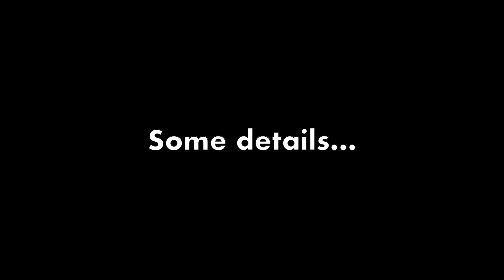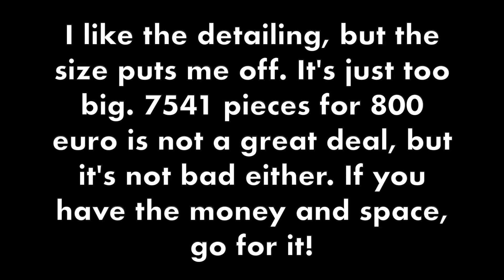Lego 75192 USC Millennium Falcon speed build and review.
I built the Lego Star Wars 75192 USC Millennium Falcon set and created a speed built for you to watch, I added some of my thoughts on the set as well. for a couple of weeks. The build took 8 nights where I spend 2 - 3 hours per night. I enjoyed the build very much, but the set is just too big for me. I have nowhere to display it and it's too expensive to me to store it in the attic. So I was not regretting just renting it. was also great. The set came new in box, no one rented it before me, so I got to experience building it as a new set and applying the stickers as well.